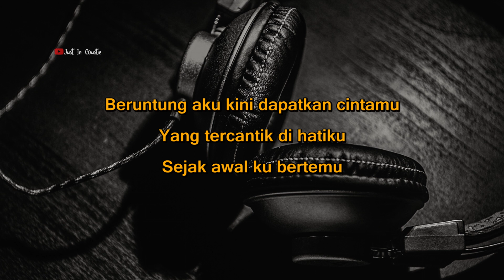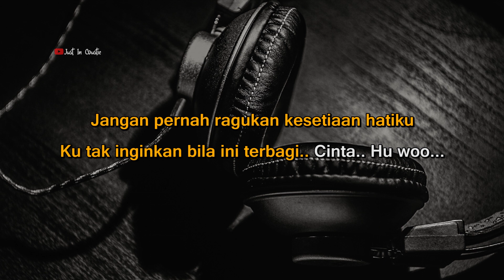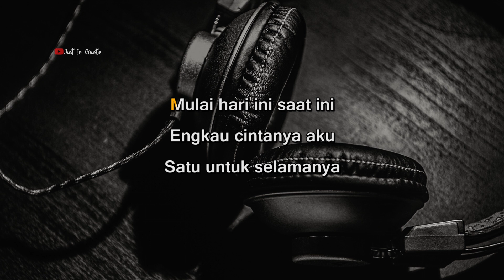Cintanya Aku - Tiara Andini Ft. Arsy Widianto (KARAOKE)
Cintanya Aku Tiara Andini Ft Arsy Widianto KARAOKE lirik